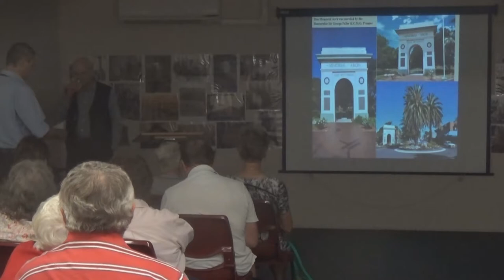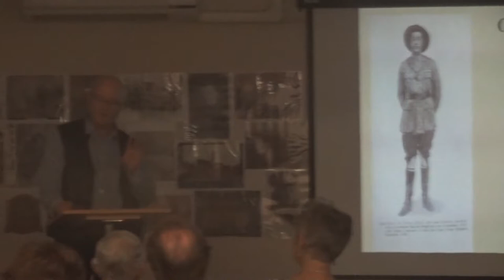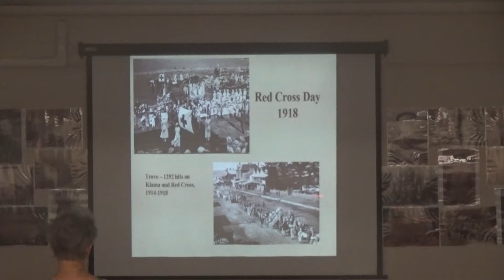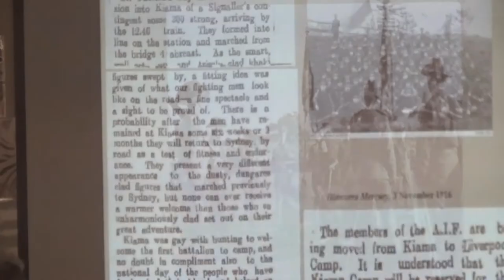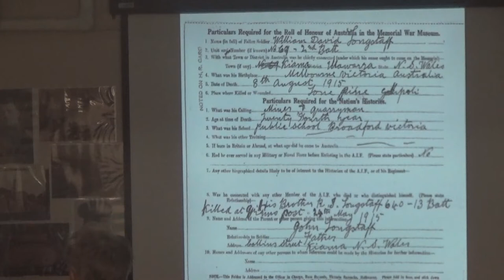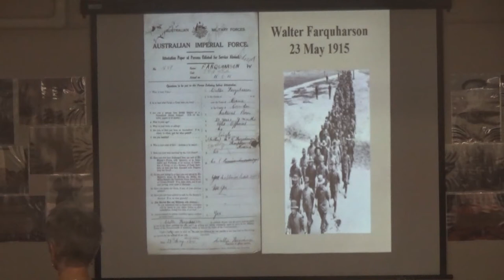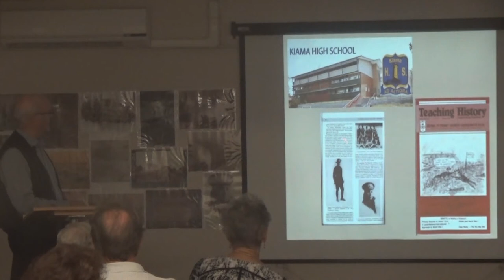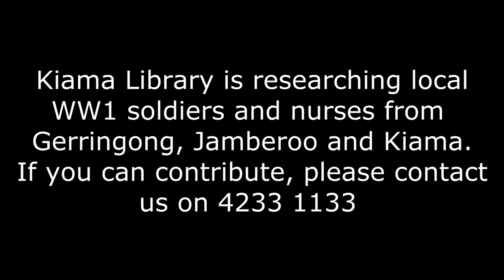From Kiama to Gallipoli and the Western Front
Historian Dr. Richard Reid takes you to the battlefields of WW1 through the eyes of our local Kiama soldiers.

Richard has visited Gallipoli as part of a team of archeologists and historians who have been surveying and mapping the old ANZAC battlefield.

"People have a view of the iconic big actions, the big battles," Dr Reid says. "But when you stop and think, what did these (soldiers) do 90 per cent of the time? They dug these trenches and looked after them."

Richard was also heavily involved in the return of the remains of Australia’s Unknown Soldier from Villers-Bretonneux in 1993, where he was the Australian War Memorial’s Project Officer.

Richard has researched two government websites which deal with the Australian experience at Gallipoli and the Western Front: anzacsite.gov.au & ww1westernfront.gov.au